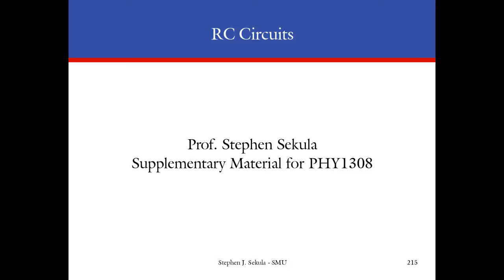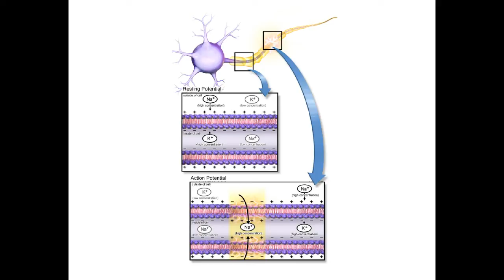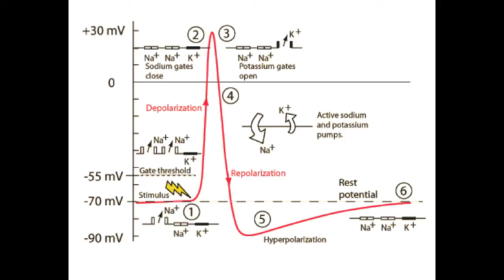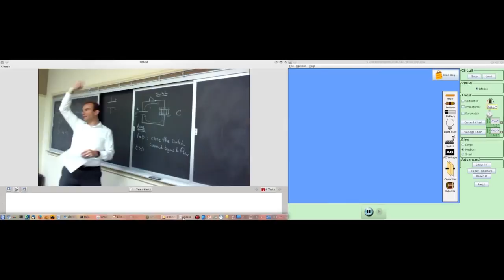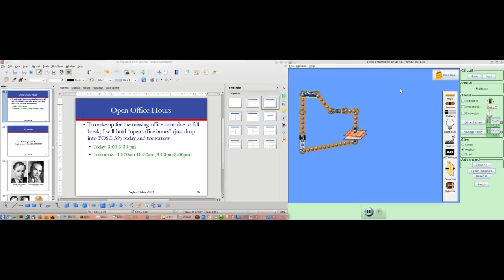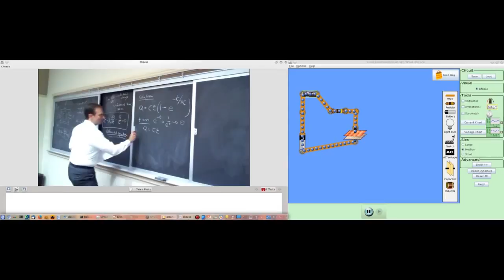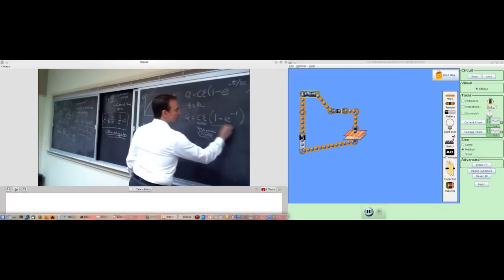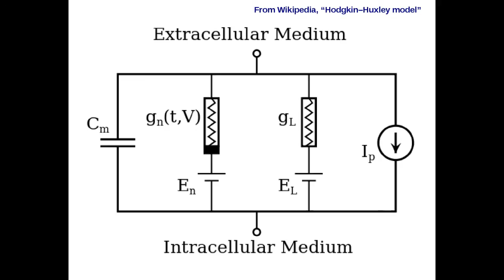RC Circuits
The neuron and the axon; Hodgkin and Huxley; Resistor-Capacitor Circuits (RC Circuits); simulations of RC circuits; the Hodgkin-Huxley Model of the Axon.